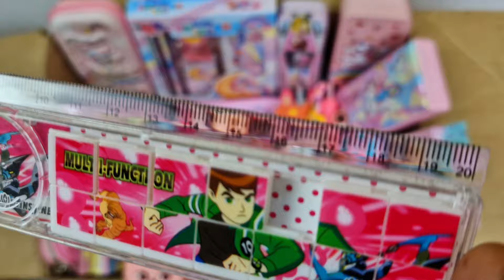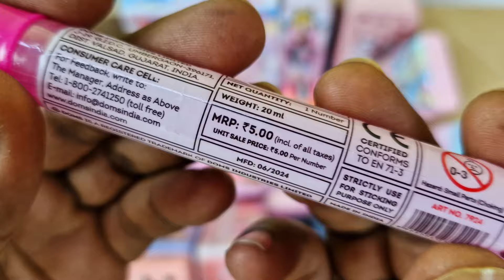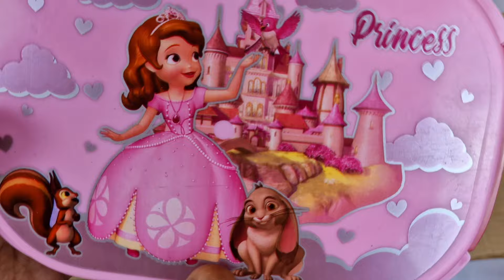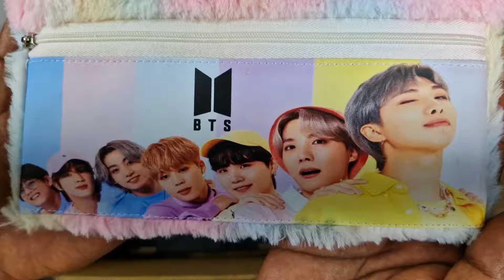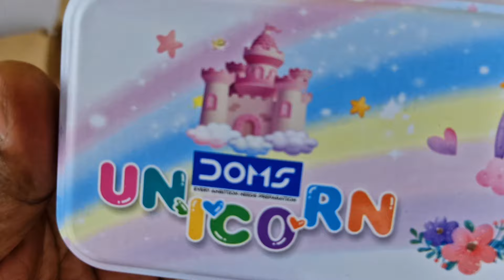Fancy unicorn stationery, toys & gadgets collection - pencil case, jumbo sharpner, eraser, doms kit